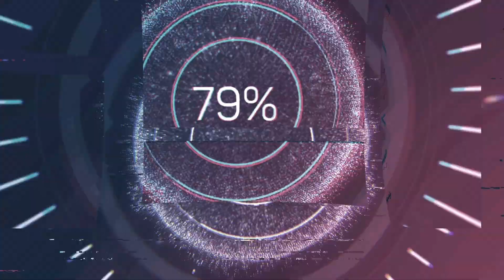на землю началось вторжение нло